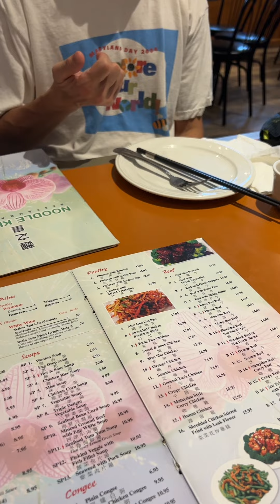4-day cross country road trip 🛸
hi everyone, we are moving from west coast to east coast, this is our 4-day cross country road trip itinerary:
Arizona — New Mexico — Texas — Oklahoma — Arkansas — Tennessee — North Carolina — Virginia  — Washington, D.C.— Maryland — Pennsylvania — New Jersey   ​​​  ​​​

we drove 8 hrs a day (mostly in the afternoon and evening) and made it through, hope you enjoy this short video : )